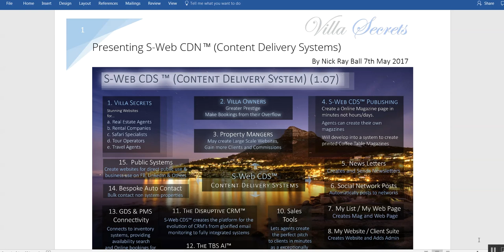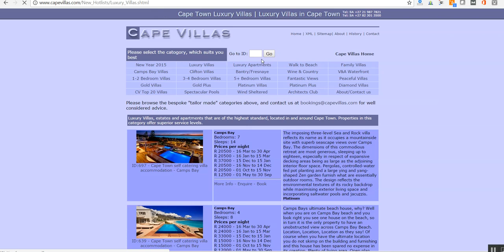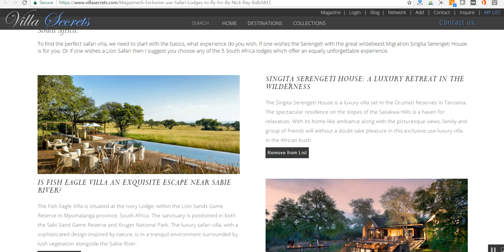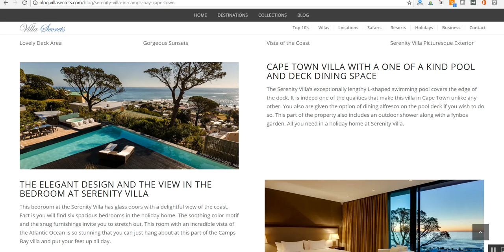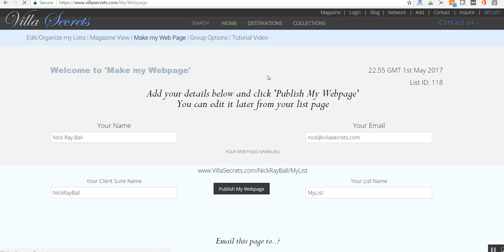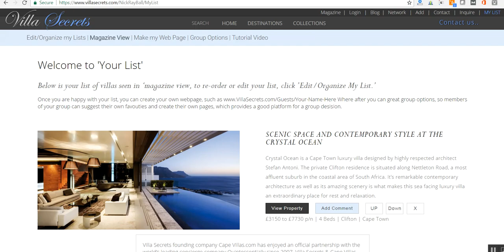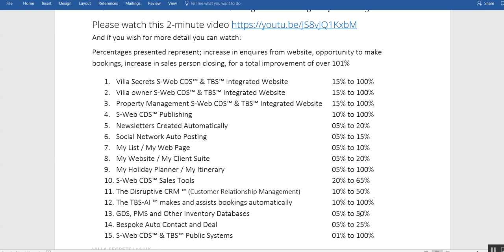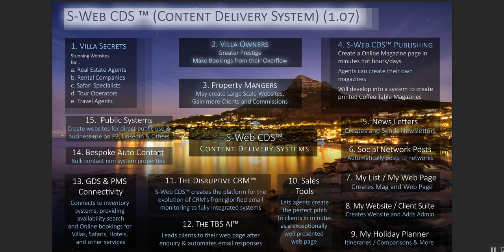Presenting S-Web CDN™ (Content Delivery Systems)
In this video we can see 15 systems that are created from S-Web CDN, we have seen system 10, now we shall look at the other 14, and give low and high improvement forecasts

Percentages presented represent; increase in enquires from website, opportunity to make bookings, increase in sales person closing, for a total improvement of over 101%

1. Villa Secrets S-Web Integrated Website    15% to 100%
2. Villa owner S-Web Integrated Website     15% to 100%
3. Property Management Integrated Website    15% to 100%
4. S-Web CDS™ Publishing     10% to 100%
5. Newsletters Created Automatically   05% to 20%
6. Social Network Auto Posting    05% to 15%
7. My List / My Web Page     05% to 10%
8. My Website / My Client Suite    05% to 20%
9. My Holiday Planner / My Itinerary   05% to 100%
10. S-Web CDS™ Sales Tools     20% to 65%
11. The Disruptive CRM ™                   10% to 50%
12. The TBS-AI makes bookings automatically    10% to 100%
13. CDS, PMS and Other Inventory Databases 05% to 50%
14. Bespoke Auto Contact and Deal   05% to 25%
15. S-Web CDS™ & TBS™ Public Systems  01% to 100%